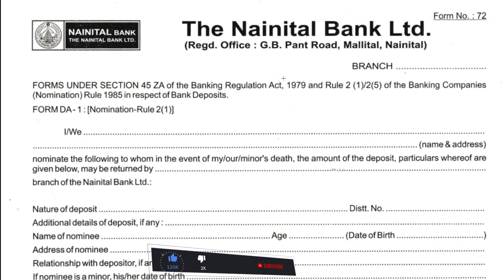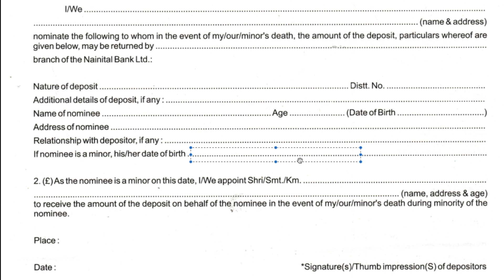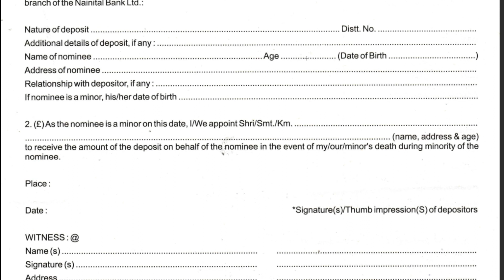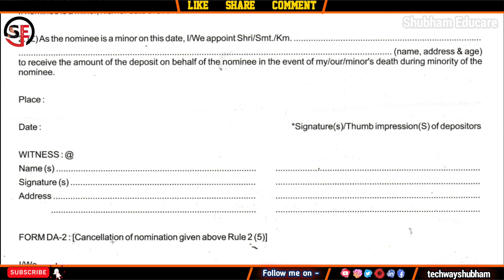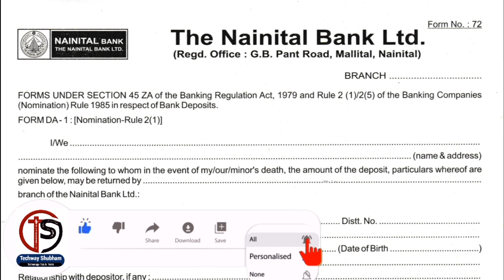Nainital Bank ka Nomination Form Kaise Bhare | How to fill Nominee Form of Nainital Bank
Nainital Bank ka Nomination Form Kaise Bhare | How to fill Nominee Form of Nainital Bank | Nominee form fill up in hindi

I hope you liked the information given by me then like the video and subscribe to the channel and also press the bell icon on all so that you can watch our Videos first.